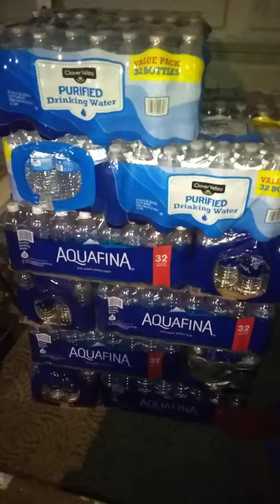💙💦I call this my water tower💦💙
rvliving prepping#💦forsurvival